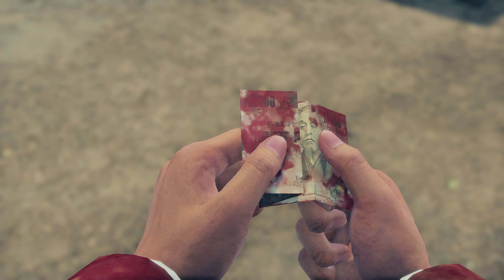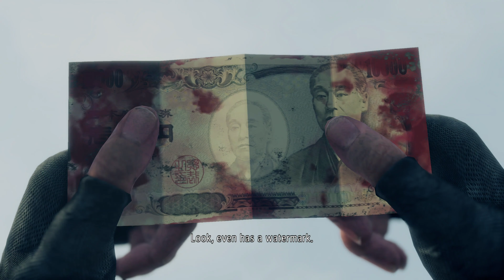Casual Mode: Yakuza: Like a Dragon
Bryan, George, Adam, and James play through an early game session of Yakuza: Like a Dragon, and talk about the shift to more turn-based RPG (and missing Y button prompts).